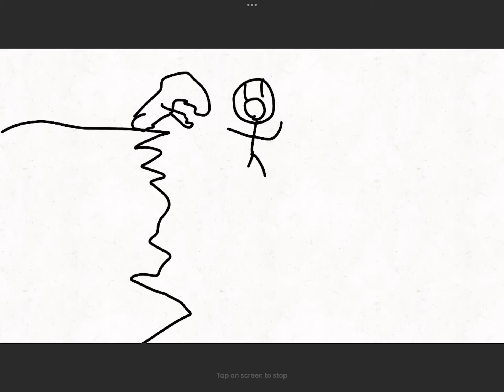I didn’t want to edit this :P